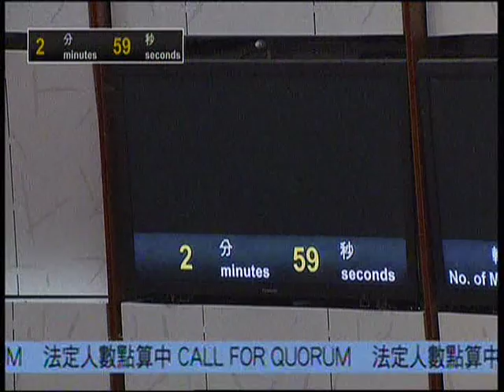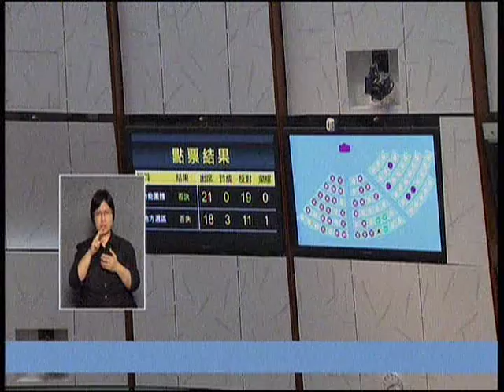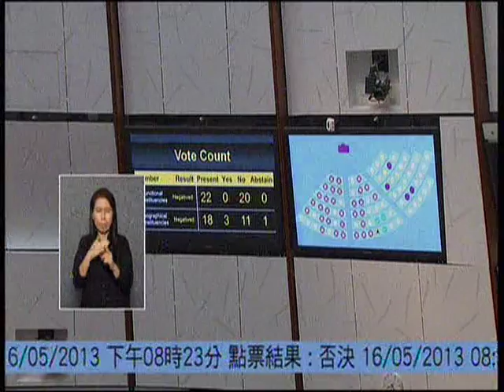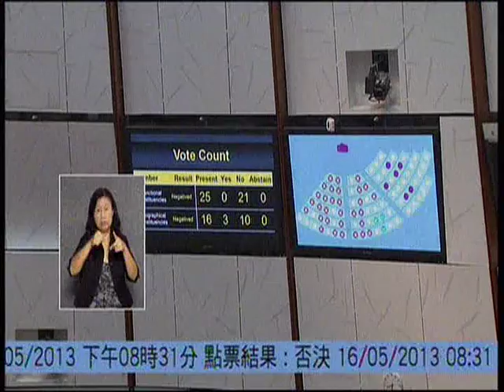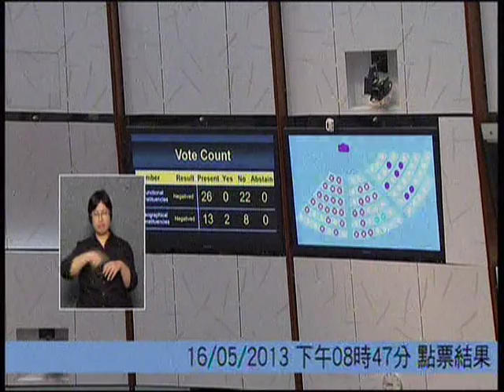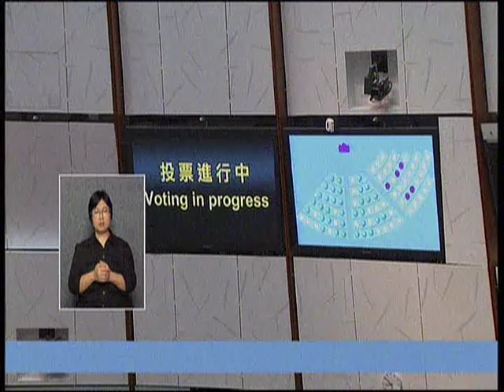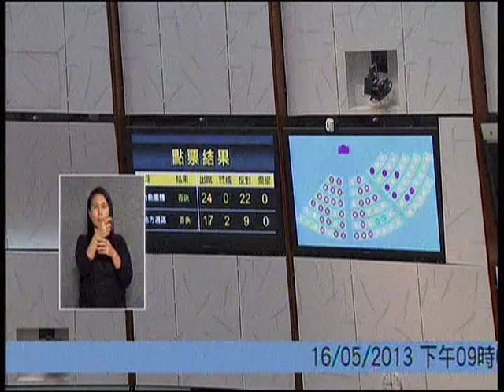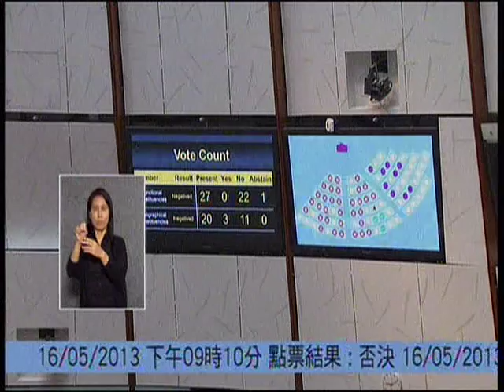【歷史文獻】2013.5.16 財政預算案拉布直播 (4/4)